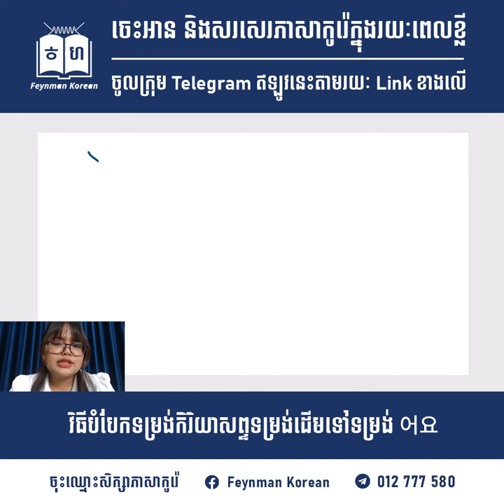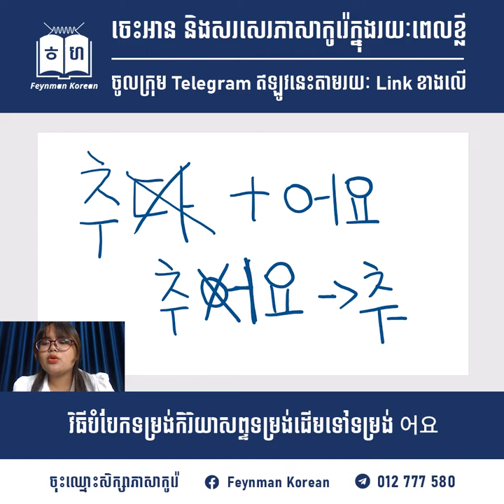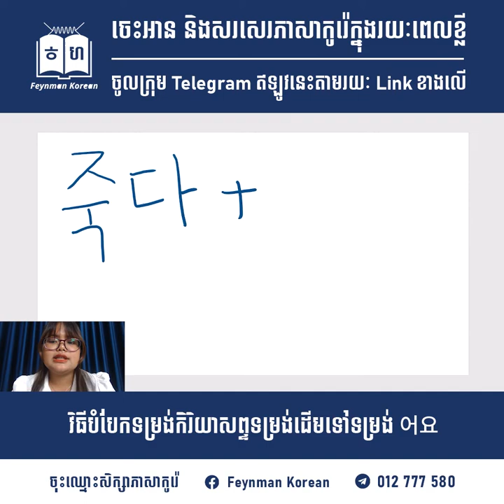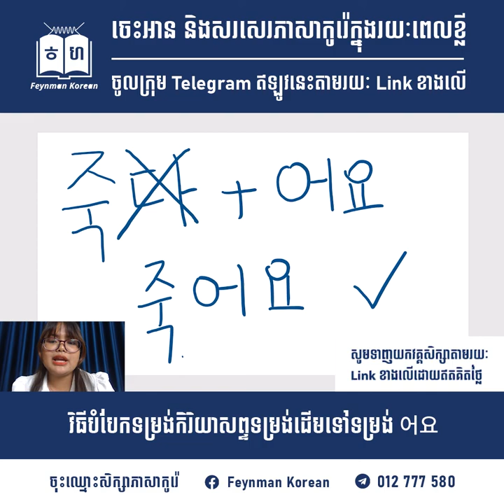រៀនបំបែកទម្រង់កិរិយាស័ព្ទកូរ៉េ ប្រភេទ 어요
រៀនបំបែកទម្រង់កិរិយាស័ព្ទកូរ៉េ
• ប្រភេទ 어요

- ស្គាល់ច្បាស់ពីវិធីសាស្ត្របំបែក
- យល់ពីភាពខុសគ្នានៃការបំបែកពាក្យកិរិយាស័ព្ទដែលគ្មានជើង និងពាក្យដែលគ្មានជើង
- ងាយយល់ មិនចាំបាច់ទន្ទេញគ្រប់ពាក្យ
- ចំណេញពេលវេលា មើលហើយអាចបំបែកពាក្យជាច្រើនផ្សេងទៀតក្នុងរយៈពេលខ្លី
- ជួយអោយអ្នកបំបែកពាក្យកិរិយាស័ព្ទលឿនជាងមុន